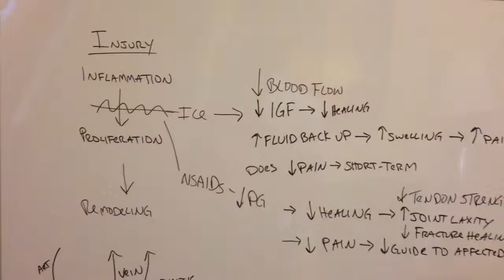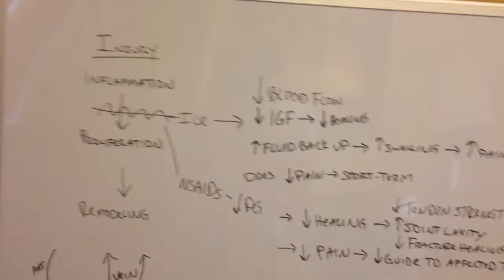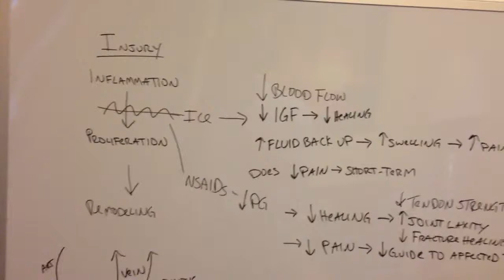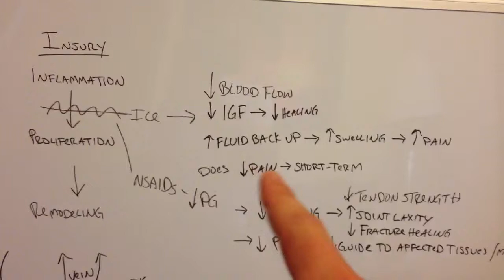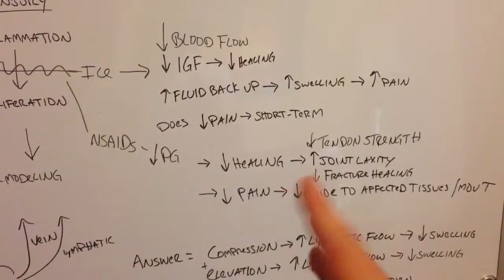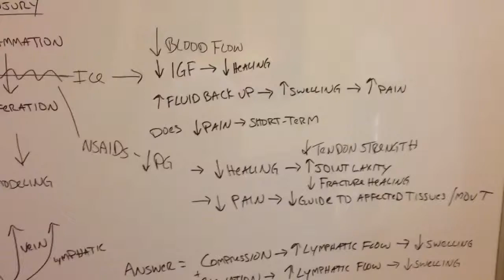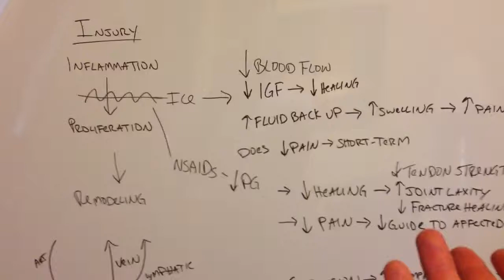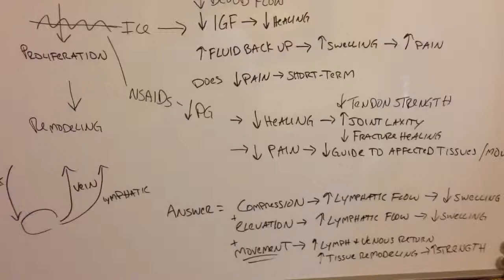SethOberst.com: Should We Still Use Ice and Ibuprofen for Injuries?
Studies indicate that ice and ibuprofen for musculoskeletal injuries may impede recovery and adaptation. SethOberst.com